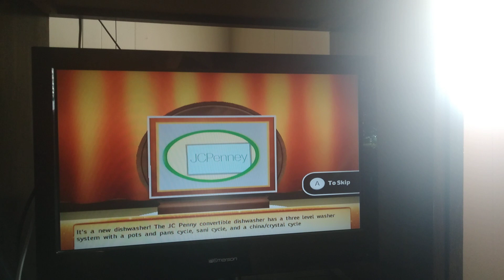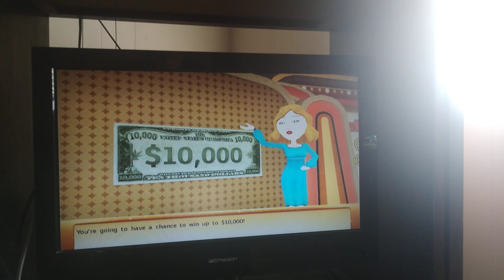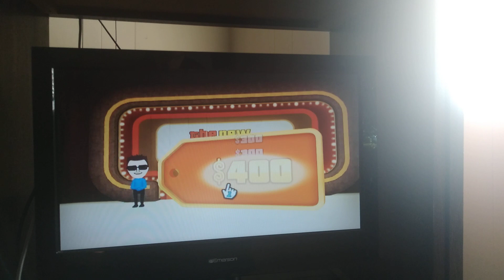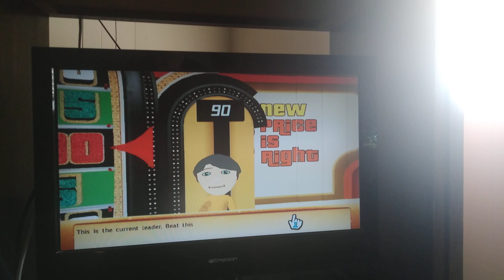The Price Is Right Decades (1978)